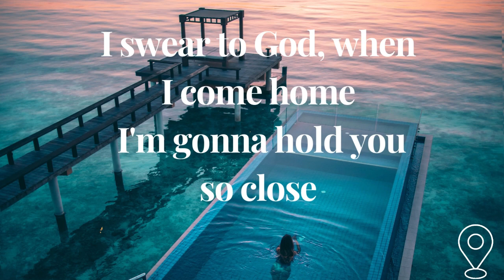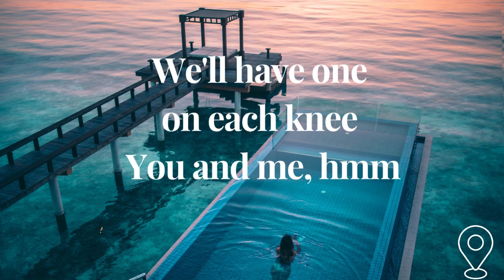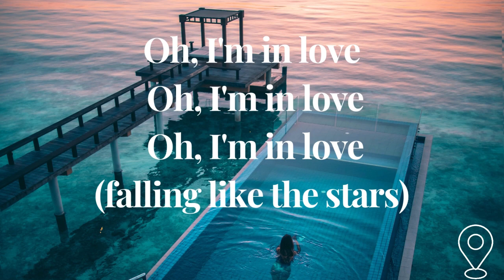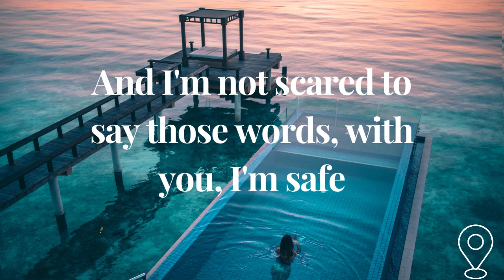James Arthur Falling Like The Stars Lyrics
I swear to God, when I come home
I'm gonna hold you so close
I'll never let go
Like a river, I flow
To the ocean I know
You pull me close
Guiding me home
And I need you to know that we're falling so fast
We're falling like the stars
And I'm not scared to say those words, with you, I'm safe
We're falling in love
I swear to God, I can see
Four kids and no sleep
We'll have one on each knee
You and me, hmm
And when they've grown up
You're still the girl in the club
When I held your hair up
'Cause you had too much
Falling in love
I swear to God, every day
He won't take you away
'Cause without you, babe
Oh, I'm in love (falling like the stars)